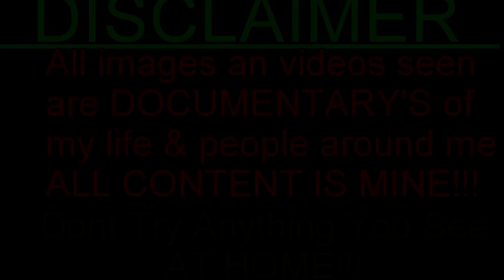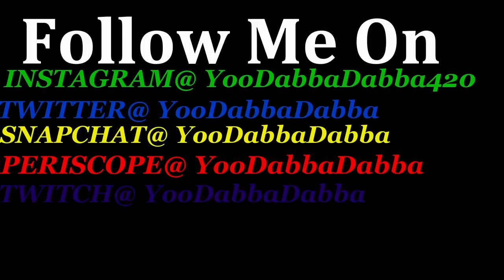JOSH WOLF - ITS YOUR CLOSET REACTION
Xboxlive Gamer Tag: Nappyheadog